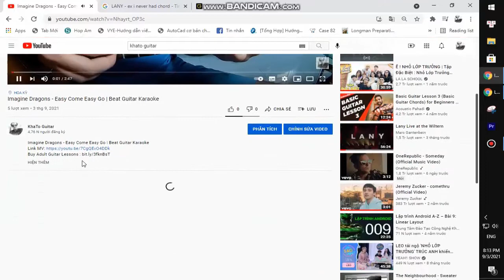Lauren Spencer Smith - Fingers Crossed | Guitar Tutorial